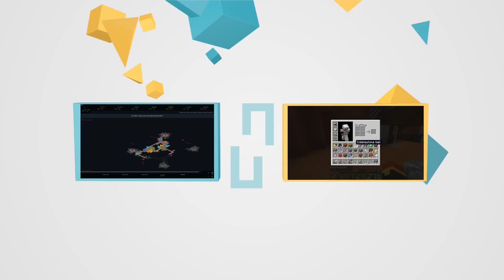UnstoryCraft+ : On est pas terne #16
UnstoryCraft+ est une série Minecraft avec divers mods où le seul mot d'ordre est la détente et l'amusement !

Voici la liste des mods utilisés:

Ore Spawn
Chocolate Quest
Ore Spiders
Ruins Mod
Extrabiomes XL
Better Grass and Leaves
Inventory Tweaks
Hit splash damage indicator
Blocks 3D
Bibliocraft
Fancy Fences
Not Enought Items
Status Effect HUD
Amors Status HUD
Dungeon Pack
DecoCraft
MrMeep_x3's Shaders (modifié)
Better furnace
Waila
Mutant Creature
Telepads
Dynamic Light
Minecraft Minions
Carpenter's Block
Chisel

La liste est susceptible d'évoluer selon vos propositions donc n'hésitez pas à me conseiller des mods disponible en 1.6.4 ! ;)

Laisse un pouce vert si la puissance des mods est avec toi !